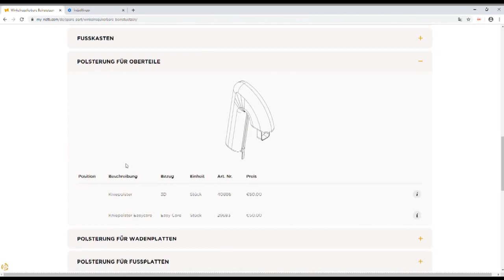Klicken und finden